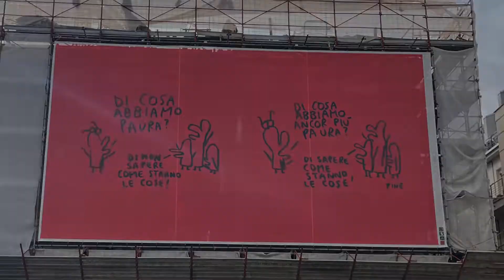01 STORIES Festival by @emalloru - Circondati dalla bellezza! L’Aquila, il mio VIDEO!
🎥 Ecco il video che ho preprato e presentato allo stories festival organizzato da emalloru a laquila … punteggio finale 66/70… voi che ne pensate??? ✍🏾 scrivetemo nei COMMENTI!!! grazie

Circondati dalla bellezza, è una serie di video in cui in 60 secondi descrivo le città che visito… Anche per rendersi conto di quanta bellezza e troviamo se sappiamo vederla…

… Stupirsi della bellezza infatti, è il primo passo verso la felicità!!! È felice chi si stupisce, e di conseguenza sa dire grazie della bellezza dell’ordinario.

Buona vita gente!!!